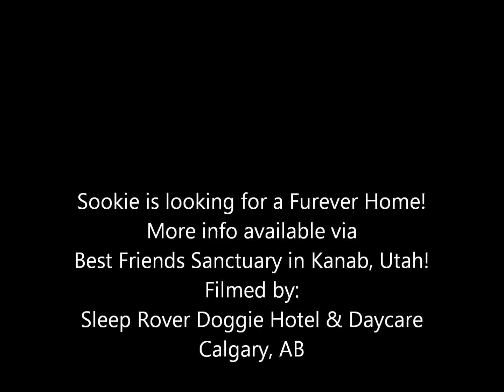Sookie's Outing with the Sleep Rover Girls!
Brooke and Amber met Sookie last year, and she was sporting some goggles for her one eye.  This year, we were sad to see she wasn't adopted, but happy to report that only a little while before we arrived, she had surgery to remove her eye and was able to join us for an outing!  This girl is super sweet and playful - and her smile makes your day!!  Please help find her furever home!!!